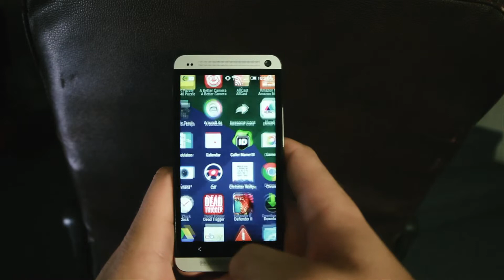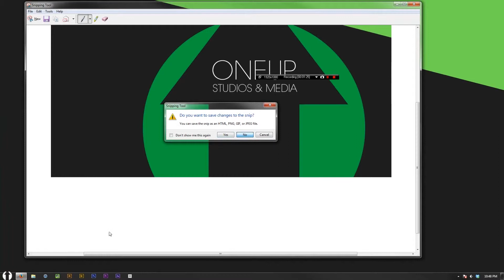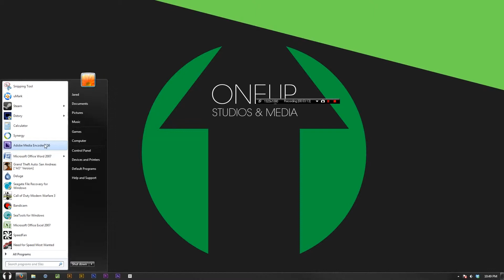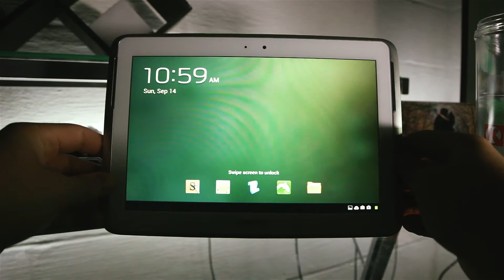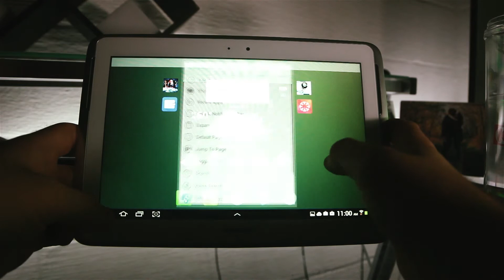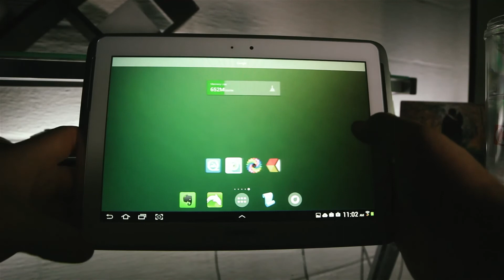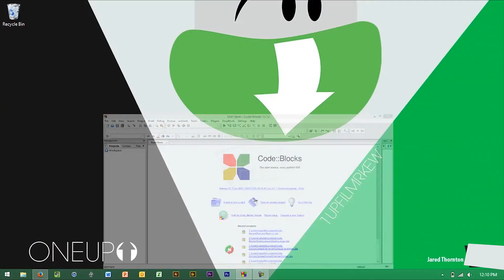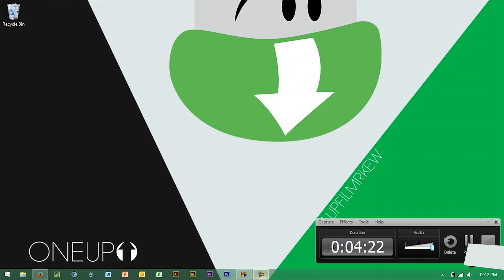What's on my Tech? Desktop, Laptop, Tablet, Phone (Kinda)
Links

Our Studio Gear
Office Equipment
Jared's PC